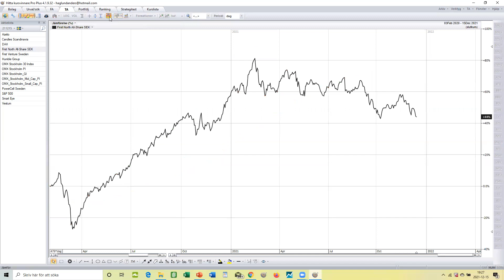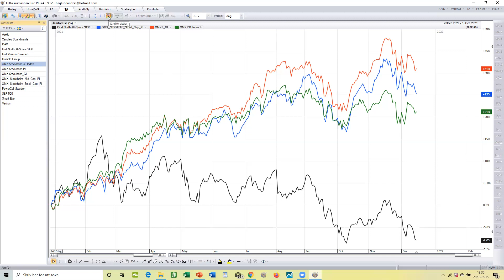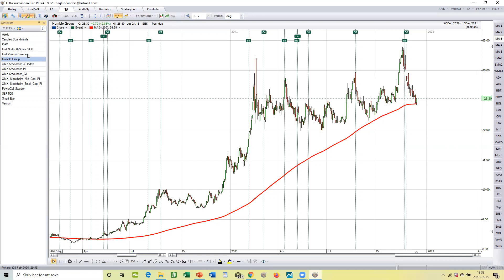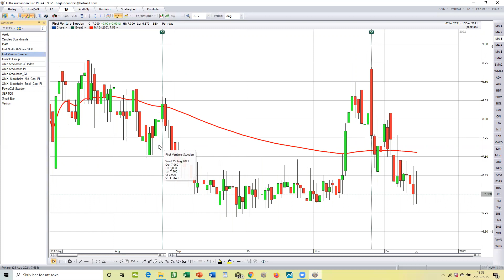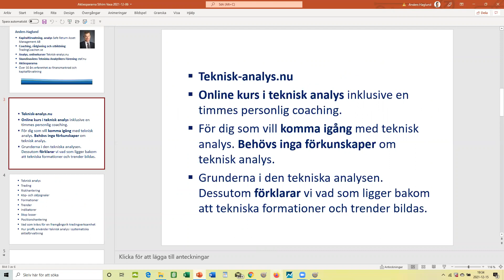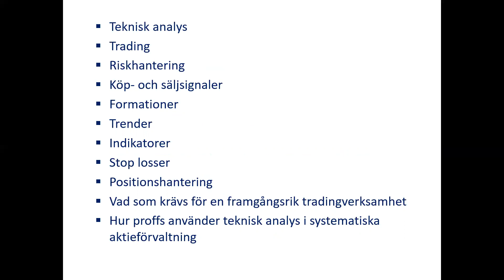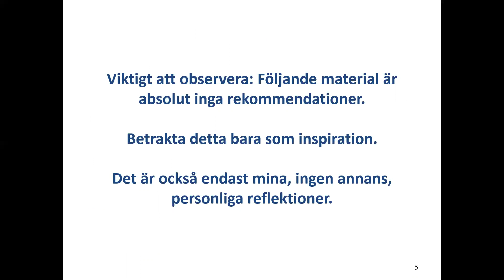Anders Haglund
Aktieanalys med Anders Haglund som analyserade First North och några utvalda bolag: Azelio (AZELIO), PowerCell Sweden (PCELL), Candles Scandinavia (CANDLE), Humble Group (HUMBLE) och First Venture Sweden (FIRST B)